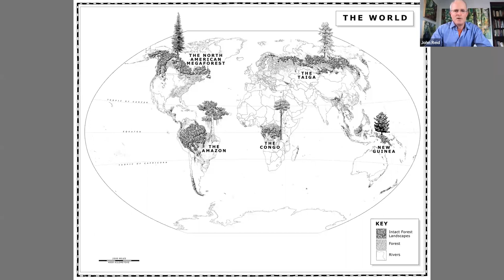John Reid | EVER GREEN: Saving Big Forests to Save the Planet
Bookshop Santa Cruz welcomes conservationist John W. Reid for an online discussion of his essential new book, Ever Green: Saving Big Forests to Save the Planet, which Kirkus calls "a highly readable, eloquent reminder of the dire importance of our forests." (starred review) This event is cosponsored by The Humanities Institute at UC Santa Cruz.